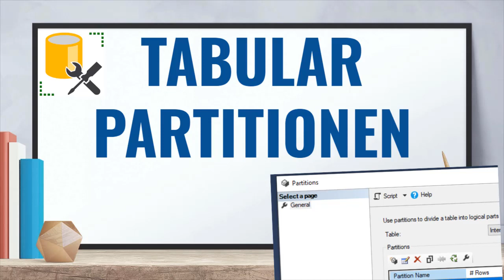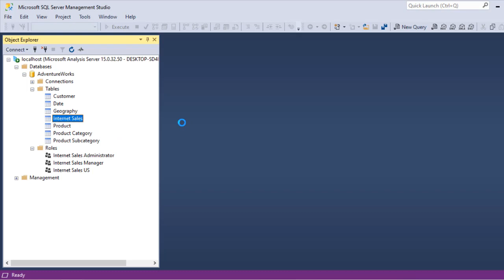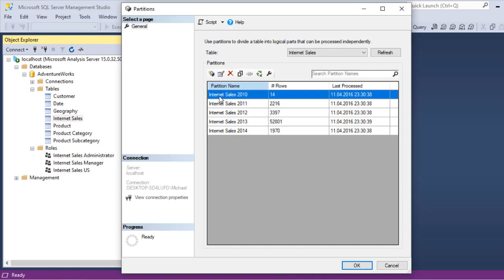Maximiere die Leistung deiner Datenmodelle mit Partitionen in Microsoft Analysis Services Tabular!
Partitionen in Microsoft Analysis Services Tabular sind ein wichtiger Aspekt des Datenmodellierungsprozesses. Sie ermöglichen es, große Datenmengen in überschaubare Teilmengen aufzuteilen, um schneller auf die Daten zugreifen und Abfragen effizienter gestalten zu können.

Durch die Verwendung von Partitionen können Entwickler und Analysten die Leistung ihrer Datenmodelle verbessern und sicherstellen, dass Abfragen schneller ausgeführt werden. Partitionen können auch dazu beitragen, die Verwaltung von Daten zu vereinfachen und sicherzustellen, dass die Datenqualität konsistent bleibt.

Insgesamt sind Partitionen ein unverzichtbares Werkzeug in Microsoft Analysis Services Tabular, das dazu beitragen kann, die Leistung von Datenmodellen zu verbessern und den Zugriff auf große Datenmengen zu erleichtern.